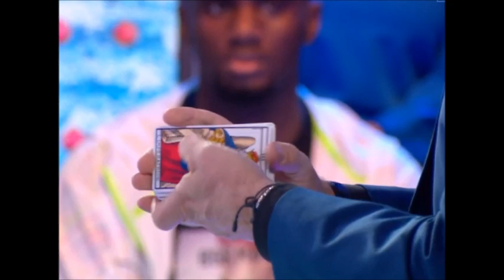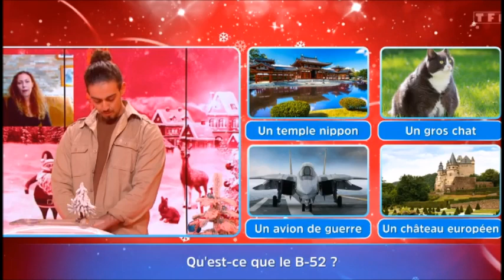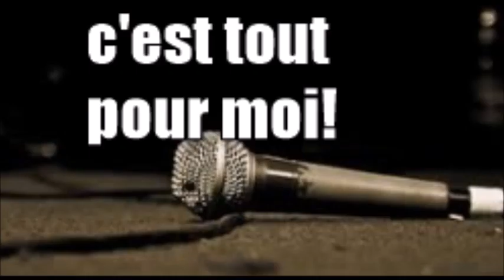12 Coups de Midi Stéphane épuisé se rapproche de son élimination